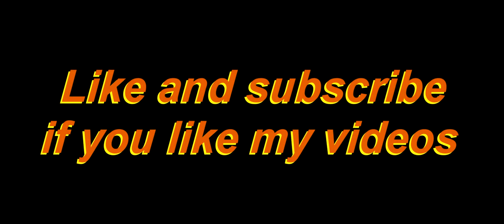Aquanox: Deep Descent 21:9 ultrawide 2560x1080 l RX580 l Ryzen 7 1700 l 16GB RAM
Playing  Aquanox: Deep Descent using  ultrawide monitor (21:9 ratio and  2560x1080 resolution).

Let me know what games you want to see in my videos.

My PC Specs: LG-29WK600-W 29" monitor ,  Ryzen 7 1700 set at 3.7GHz  CPU,  RX580 4gb Powercolor Red Dragon Graphics Card, Corsair DDR4 2x8Gb 2666MHz CMK16GX4M2A2666C16 RAM, Gigabyte B450M S2H Motherboard.

Video chapters:
00:00 game settings
00:06 gameplay
07:08 outro